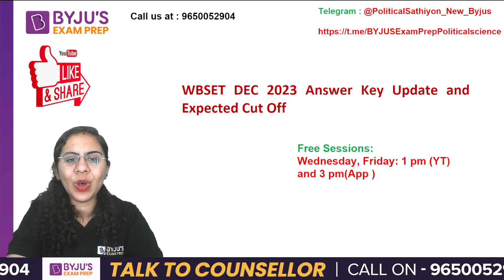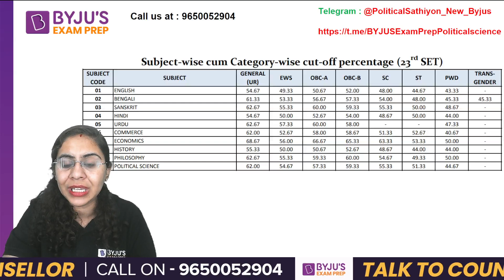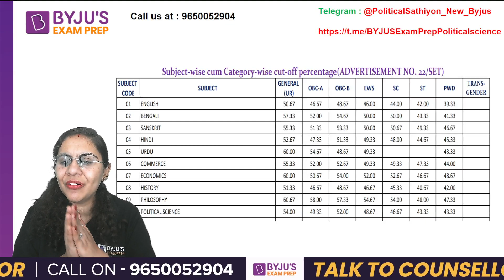WB SET Answer Key 2023 | WB SET Cut off 2023 | WB SET Answer Key and Expected Cutoff Dec 2023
In this video you will know WB SET Answer Key 2023 | WB SET Cut off 2023 | WB SET Answer Key and Expected Cutoff Dec 2023. BYJU'S Exam Prep UGC NET is the most comprehensive exam preparation platform for UGC NET Exams Preparation.

2,100+ Selections Given by BYJU’S Exam Prep in UGC NET Till Date, Watch out Their Success Journey Here